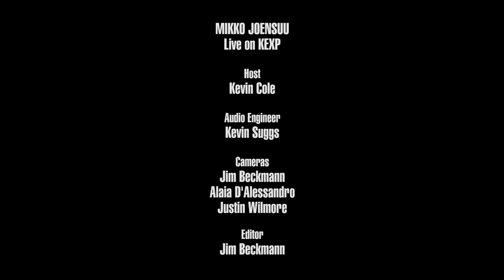Mikko Joensuu - Full Performance (Live on KEXP)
presents Mikko Joensuu performing live in the KEXP studio. Recorded May 4, 2018.

Songs:
Enjoy It While It Lasts
Thief And A Liar
What Have I Done
I Waste My Time
Pearly Gates

Host: Kevin Cole
Audio Engineer: Kevin Suggs
Cameras: Jim Beckmann, Alaia D'Alessandro & Justin Wilmore
Editor: Jim Beckmann